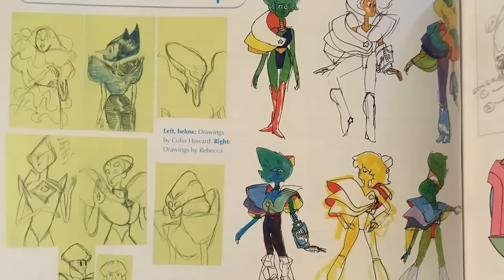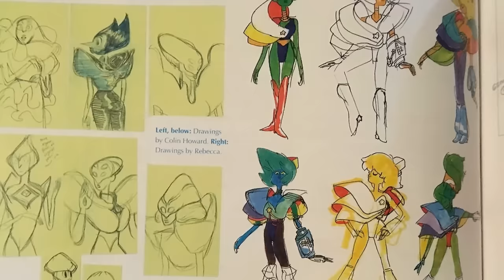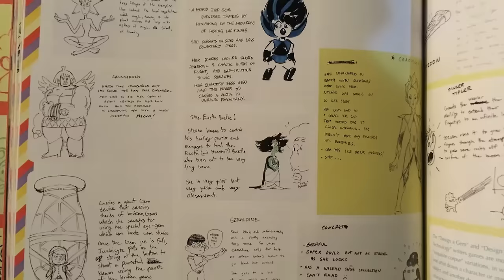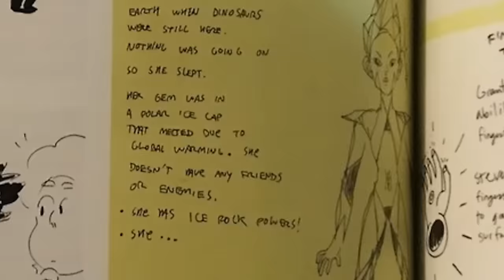100 curiosità su Steven Universe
100 curiosità su Steven Universe
IL REMAKE

Stavolta ho messo in pratica tutte le mie conoscenze. Confido nelle mie capacità di rimediare ai miei errori!
Si tratta di 100 cose che non sapevi su Steven Universe dalla prima stagione alla quinta stagione! Ogni gemma, ogni diamante, ogni episodio e ogni... Okay, non so più che scrivere.

È che in descrizione dovrei scrivere tutte le parole più cercate come Peridot, Garnet, Diamante Bianco, Diamante Rosa, Escapism, Perla, Steven Universe Ita, Come rovinare steven universe e così via. Pure Ametista, Rubino, Zaffiro e così via. Però non so come metterle nel discorso in modo leggero e spontaneo.

SE VUOI COMPRARE UNA MAGLIETTA, FELPA O TAZZA DI 151eg ECCO QUI!

Ovviamente l'account Instagram è il più attivo!

SE CERCHI I NOSTRI STICKERS DI TELEGRAM ECCO QUI!

SE VUOI VEDERE DEI MIEI VIDEO EXTRA
(Invisibili agli altri)⏎

E AIUTARMI A MIGLIORARE:

e avrai accesso a nuovi video ogni mese!

Seriamente, non ho soldi.
Se mi vuoi aiutare non so quanto esserti grato.

per favore

per favorino